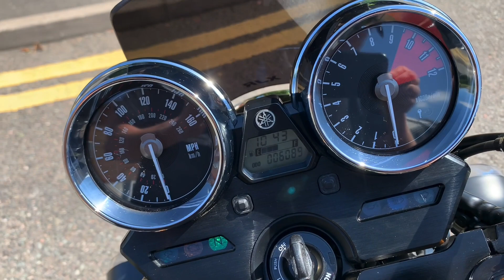2016 Yamaha XJR 1300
1251cc, inline four cylinder, black, 14 litre tank capacity,
240Kg kerb weight, 97bhp, 4 previous owners, service
history, adjustable front suspension and rear Ohlins twin
shocks, black matt effect Akrapovic exhaust, radiator guard,
XJR tail tidy, XJR smoked flyscreen, bar end mirrors, 6
months Laguna warranty, £6850.00.

vehicle.